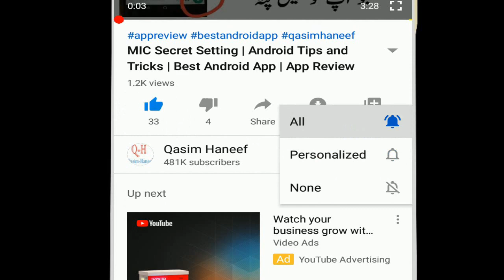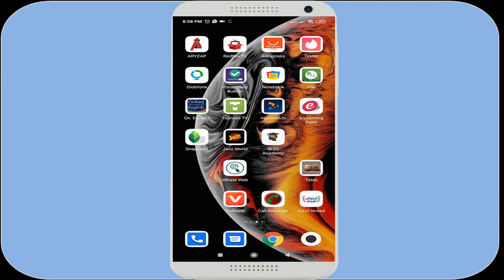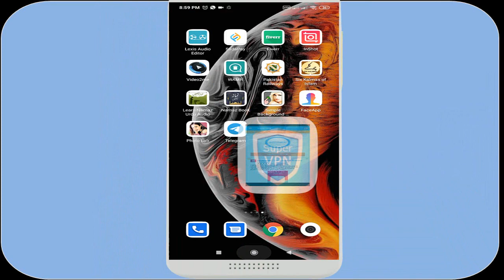How to Play PUBG in Pakistan After Ban | PUBG Banned in Pakistan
how to play pubg with vpn
how to play pubg mobile after ban in pakistan
how to play pubg on pc
pubg ban in pakistan solution
pubg banned in pakistan
pubg banned in pakistan 2020
pubg banned in pakistan ary news
pubg live streaming
pubg,pubg mobile,pubg unable to enter in a match,
pubg match not starting problem,
pubg match is not starting,pubg server didnt respond error,pubg server didnt respond problem,
my match is not starting in pubg,pubg mobile problem,pubg mobile new issue,is pubg banned in pakistan,pubg mobile new match not starting issue,pubg ko ban kyun kiya pakistan main,pubg open kaise kren ban hone k bd,why pubg ban in pakistan,how to solution after ban pubg mobile in pakistan